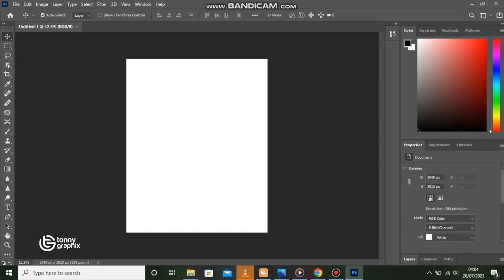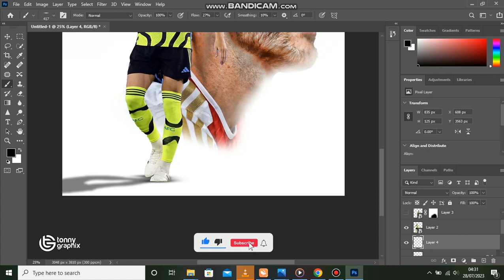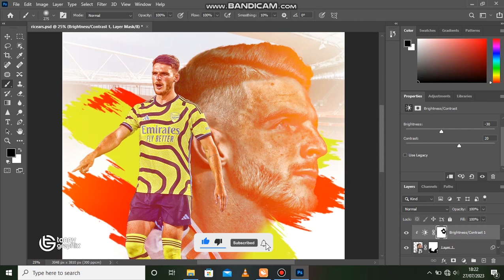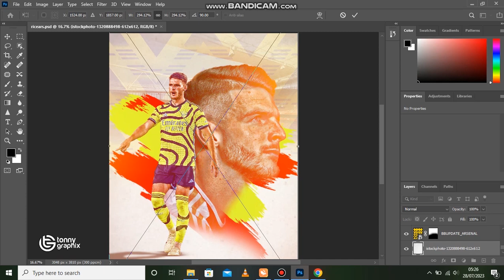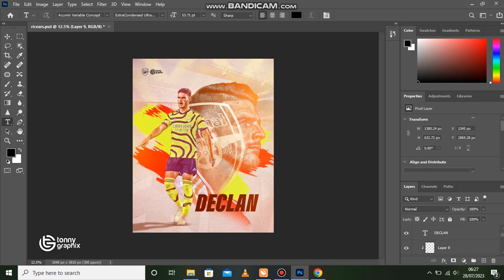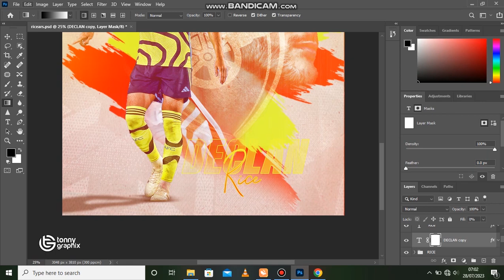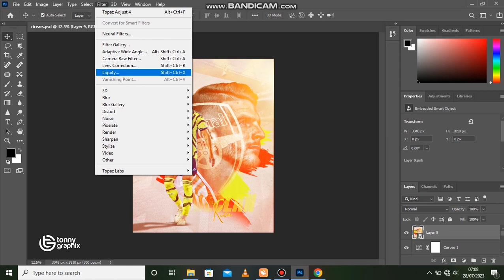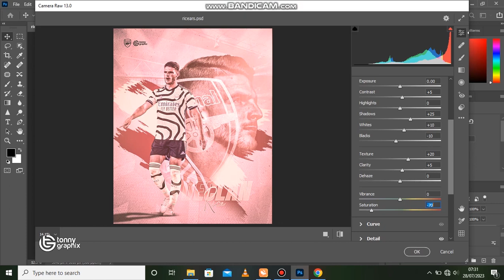Football Design Photoshop Tutorial / Simple Poster Creative - Declan Rice Arsenal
I also remind you of the important thing to subscribe to this Tonny Graphix channel so that every time a learning video is posted, you can be the first to watch and learn how to design.

YOU GET A CHANCE TO LEARN
Graphic Design
And other photo design programs

How to design Flyers in Adobe Photoshop
How to design Posters in Adobe Photoshop
How to design Artwork in Adobe Photoshop
How to design music artwork in Adobe Photoshop
How to design football Artwork in Adobe Photoshop
All of that is here on the excellent Tonny Graphix channel

If you want to find me in social networks, below I put a link to my Instagram page